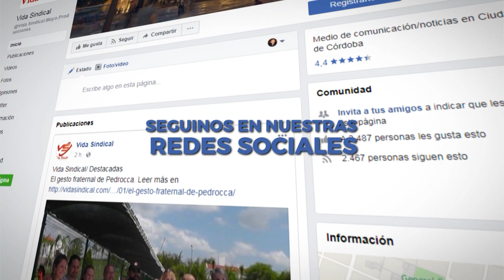Vida Sindical - Programa 01/02/20 - Bloque 3